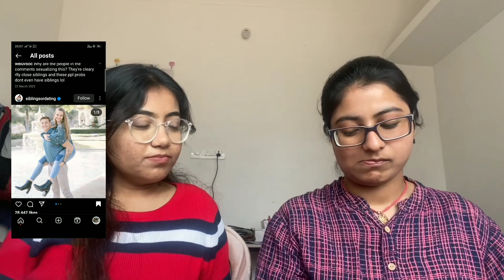Siblings or Dating: The Most Awkward Moments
Are they siblings or dating? Join us in this fun quiz and social experiment where we put our friendships to the test! In this episode, we're joined by @annearound and SardonicYuri as we play a game of guessing challenge. Who do you think will come out on top? Take part in this interactive quiz and experience the thrill of a trivia showdown like no other. From quiz mania to experiential fun, we've got it all in this engaging quiz adventure. So, sit back, relax, and get ready for a night of game night fun!

Wanna Connect?

Suggestions/ Feedbacks/ Reviews are always Welcome!
Peace Out

About The Creator:
Hi,
    I am (for the real name head out to my social handles and follow me), final year BCA student who's about to embark on a corporate work culture, thought of trying her luck on where her peace beholds (content creation/digital world) during her spare time. Unlike others I love the morning rush of getting ready and going to college and that's something which keeps me alive but this something which I love doing too. I love creating videos and also love writing during my spare time. Hope this video brings smile on your face, which will serve as a pure blessing to my life. Thank You and hope you treasure your peace.

This video belongs to the owner of this channel SardonicYuri.